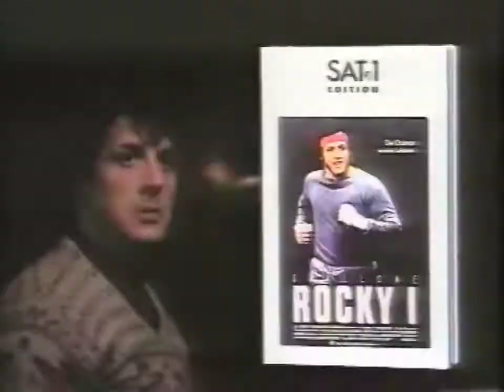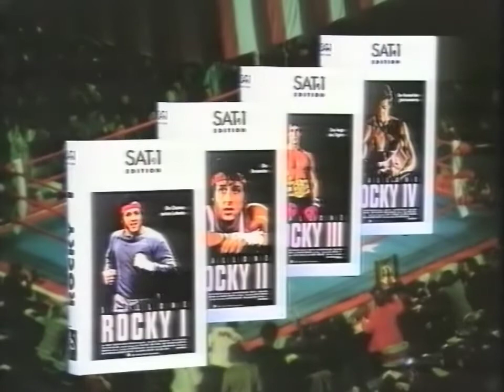SAT1 Ansage Marion Matschoss & Trailer "Rocky" (3.1.1991)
Das erste Video von SAT1 auf diesem Kanal.
Danke an Steven Wright für das Datum!

Quelle: VHS (TDK EHG E-240)

Remastered von WF203
VHS: Panasonic NV-FJ620EG-K
V2000: Grundig Video 2x4 Stereo
Zum Digitalisieren: Panasonic DMR-EH575EGK
Videobearbeitung: VirtualDub2
Audiobearbeitung: iZotope RX7